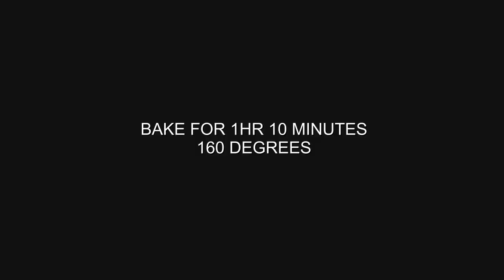Christmas Fruit Cake Recipe, easy classic festive loaf. Xmas food.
Last minute baking ready for Christmas dinner.

Shopping List

150g Plain Flour
150g Brown Sugar
150g Butter
3 Eggs
150g Dried Fruit
12 Halved Glace Cherries
50g Chopped Almonds
Juice and Zest of 1 Lemon
Juice and Zest of 1 Orange
1tsp Baking Powder
Half tsp Nutmeg
Half tsp Cinnamon

🎵 Track Info:

Title: UNDERNEATH THE CHRISTMAS TREE (Instrumental) by myuu
Genre and Mood: Holiday  · Dark